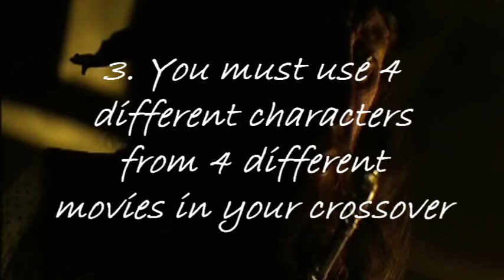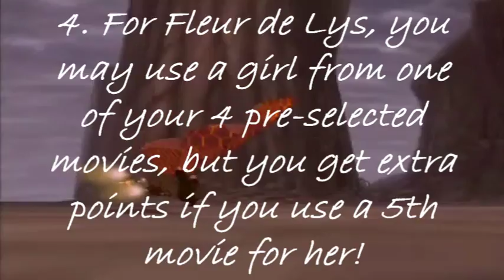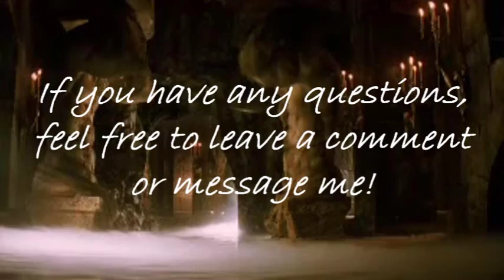~CLOSED, RESULTS UP!~ My First Video Contest! *Multifandom Crossover*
~DEADLINE HAS BEEN CHANGED TO JULY 20TH!~

Just an idea I had that I thought would make a cool contest!

Your job is to take the song "Belle" from Notre Dame de Paris.

And make a crossover video.

RULES:
1. The storyline must follow the lyrics of the song (i.e. that 3 guys are in love with the same girl)
2. You can use the English or the French version
3. You MUST use 4 different characters from 4 different movies (at least) in your crossover (I've thrown in a short example to show what I mean, but I want you to be creative and do your own thing!) (No Original movies and their Remakes in the same vid, please.)
4. For Fleur de Lys, you can use a girl from 1 of your 4 pre-selected movies, but you get extra points if you use a 5th movie for her!
5. Any movie/tv show is allowed
6. The video must be made BY YOU. NO COLLABS!
7. The video must be new!
8. No slideshows please!
9. You can only enter 1 video!

I will have 3 winners for each category:

~Most Unique Crossover~ (What pairings would I have never expected? Surprise me!)
~Best Editing~ (Which was the most believable to me?)
~Best Use of Effects~ (Feel free to use them, just don't overdo it.)

~And 1 winner for best overall video!~

PRIZES:
3rd Place: A friend request, a comment and rating on your winning video and ratings on 3 other videos

2nd Place: A friend request, a comment and rating on your winning video, ratings on 5 other videos and comments on 3 other videos

1st Place: A sub, a friend request, a comment and rating on your winning video and ratings and comments on 8 other videos

For the Overall Winner: A sub, a friend request, a comment and rating on your winning video, ratings on 10 other videos, comments on 8 other videos and a video request from me!